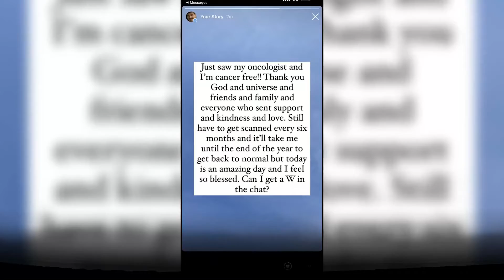Blink-182's Mark Hoppus Has No Cancer | 3 months after being diagnosed with the disease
Mark Hoppus is celebrating a major win! Following a six-month battle, the Blink-182 bassist has shared that he is officially cancer-free.
Over the summer, he revealed that he had stage 4 diffuse large B-cell lymphoma and had been going through treatment since the spring.
On Wednesday, Sept. 29, Hoppus revealed on social media that he'd met with his oncologist and got the all clear. "Thank you God and universe and friends and family everyone who sent support and kindness and love," he wrote.